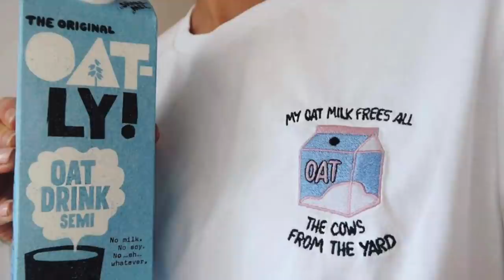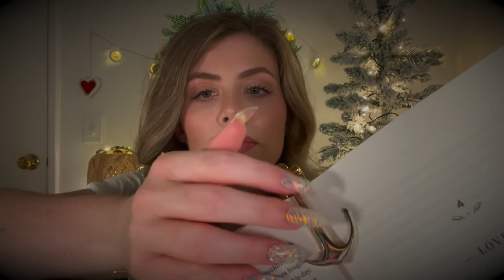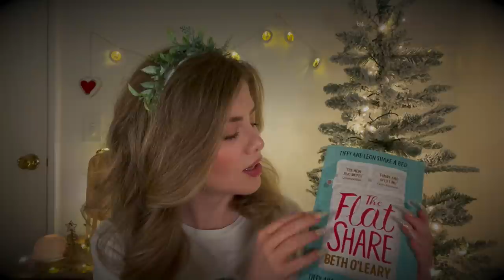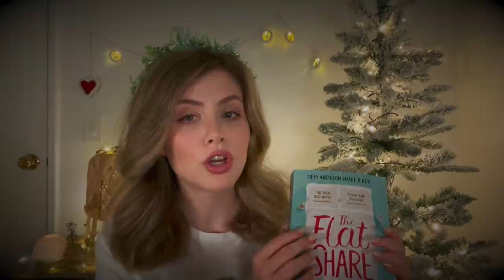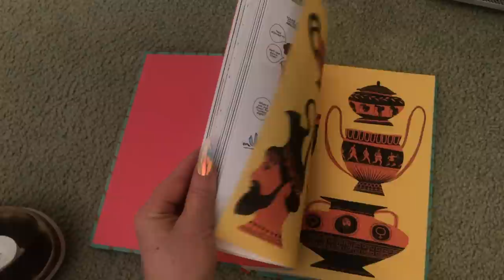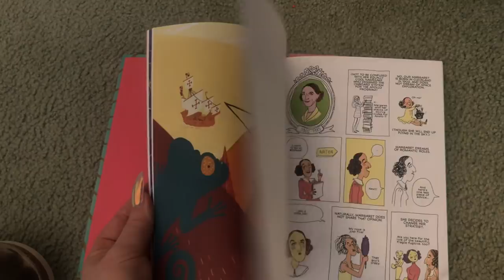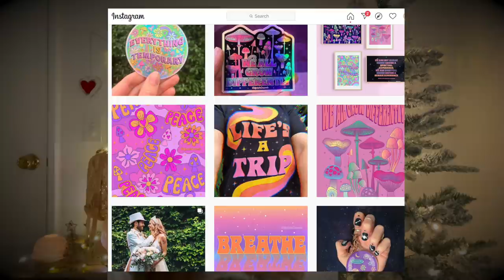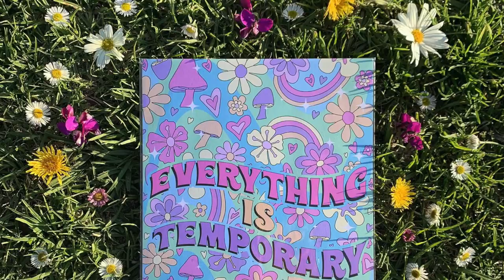ASMR | Quiet's Holiday Gift Guide 2020 (...aka my christmas wishlist 😜 )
Merry Christmas Baby Cakes! Enjoy some relaxing festive whisper rambles about various sustainable/zero waste and just overall cool stuff! I'm trying my best to be a more conscious consumer as well as trying to buy my friends and family better gifts that they really appreciate(as I have a bad habit of buying gifts that I myself would want 🙈 but I'm getting better hehe). But at the end of the day I want you to save your coin, enjoy your time with friends and family and to simply look after yourself.

My heart goes out to everyone who may be spending Christmas alone or with people who perhaps make you feel alone. I see you, I hear you and I know what that's like. Hopefully my videos give you a little escape and you can simply spend the festive season with me! I'm the one who is so lucky to have you here with me.

Quiet
Xx

ITEMS MENTIONED
**Stainless Steel Tea Strainer
**Hibiscus Tea
**Wax wraps
**Leaf Razor
**Hidden Life of Trees
**The Flatshare
**Brazen graphic novel
**Audible subscription: Deep Work
Custom ASMR videos (a lot of creators use as their custom video platform)

TIMESTAMPS
0:00 Intro
2:05 Quiet's Christmas Countdown on Patreon
2:40 Discussing conscious consumerism
5:52 Experience Gifts
8:03 How I keep track of gift ideas
9:19 Notebook
9:33 Eco Pen Club
10:10 Recycled Notebook
10:20 Stainless Steel Tea Strainer
11:22 Hibiscus Tea
12:30 Wax wraps
14:15 Leaf Razor
16:04 Time IV Change watches
17:33 Pela phone cases
19:20 Sassy Spud
20:57 Book beanbag
22:25 Page Anchor
23:33 Hidden Life of Trees
23:48 The Flatshare
25:48 Brazen graphic novel
27:25 Audible subscription
28:37 Skillshare
29:23 Custom ASMR videos
30:16 Roost Laptop Stand
32:11 Boody Underwear
32:52 Ettitude Pillowcases
34: 19 Art prints
35:26 Plants (Calathea Lancifolia aka Rattlesnake plant)
36:40 Rainbow sun catchers
38:23 Telling you I ♥️ U